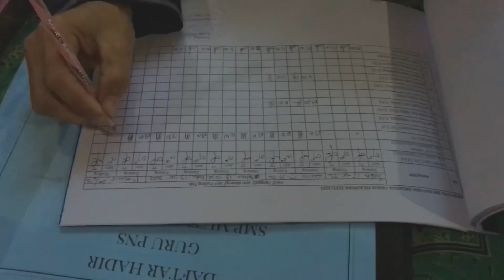Vlog Keseharian Mengajar di Bali || Video Singkat Mengajar PPPK 2022 || Guru Seni Budaya